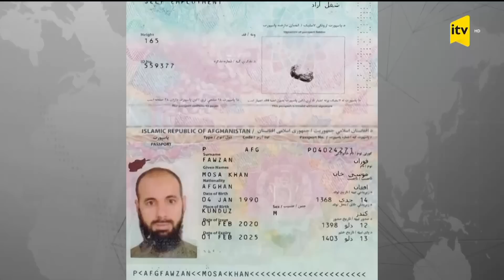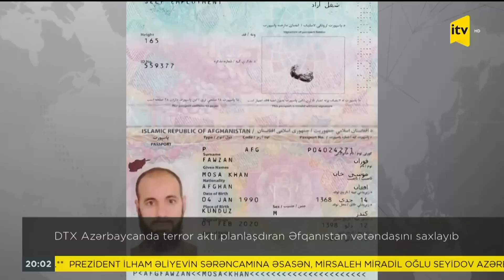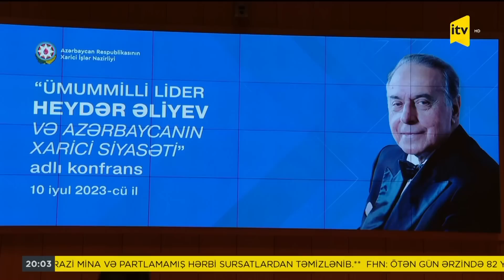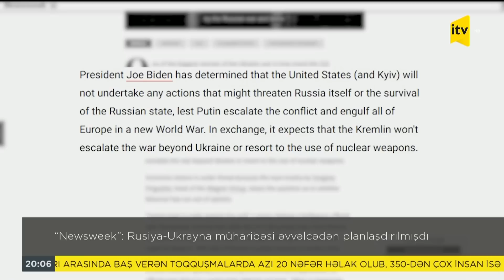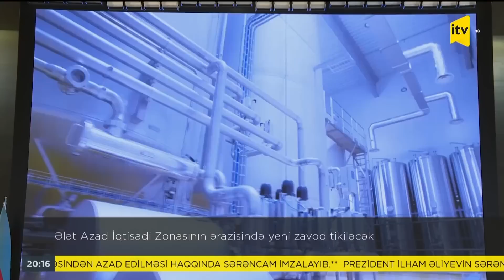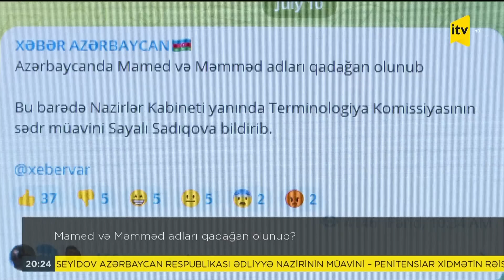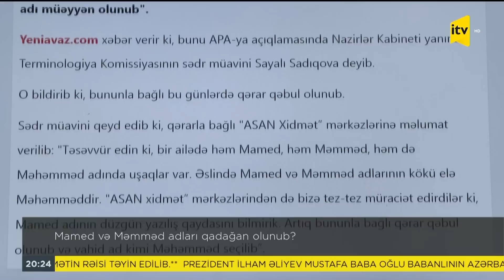İTV Xəbər | 10.07.2023 | 20:00